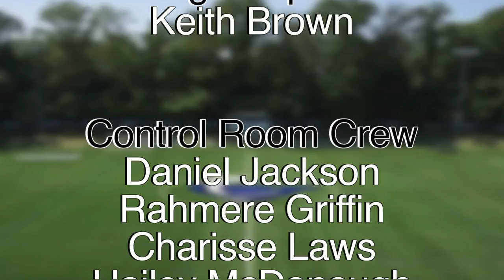LOQation Sports May 3rd, 2017